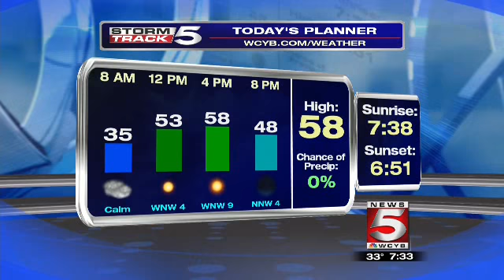Ricky Matthews Reopen Saturday October 17th, 2015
@wxrjm on Twitter